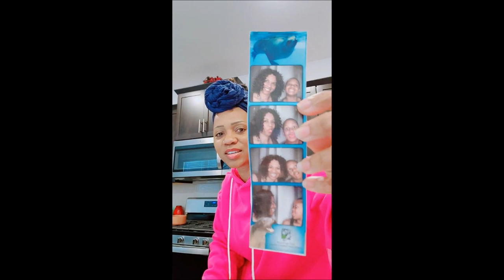Sarsaparilla Root - Changed My Life!